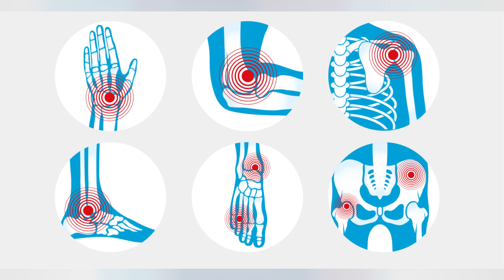Oddiy Barg Va Siz Barcha Ayoq og'riqlaridan Halos Bo'lasiz !!! REVMATIZMDAN HAM !!!